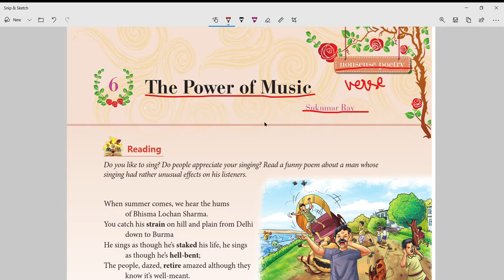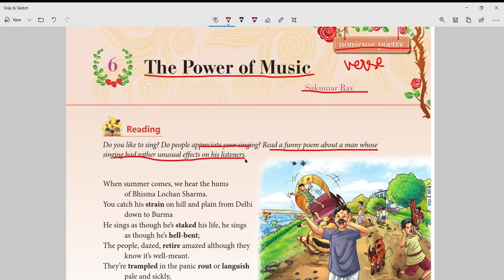The Power of Music by Sukumar Ray || Part 1 || English Explanation || Introduction || plot || title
SHARE YOUR FEEDBACK/DOUBTS IN COMMENTS.